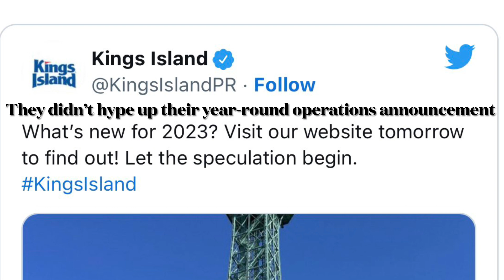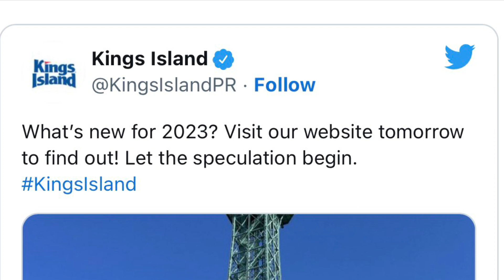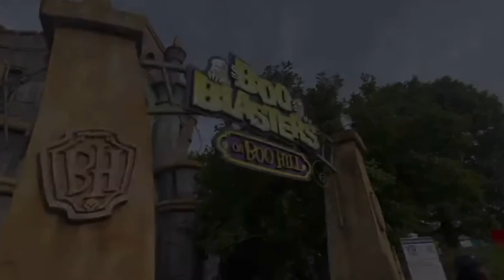My FINAL Kings Island 2023 Predictions